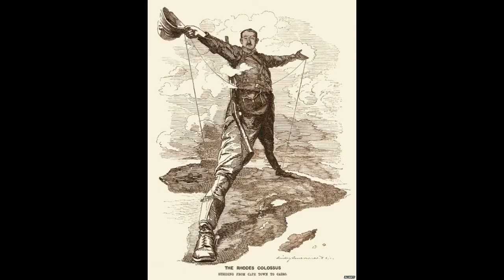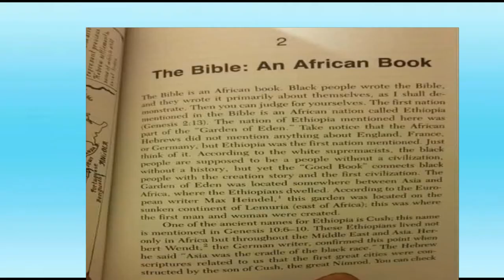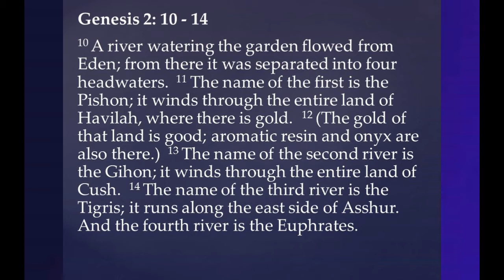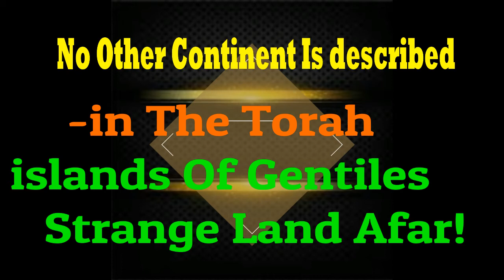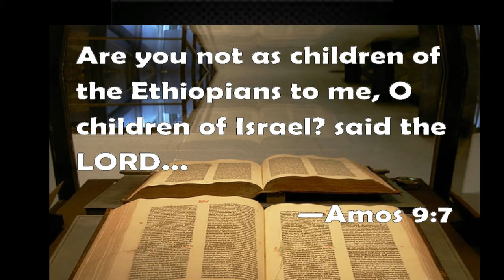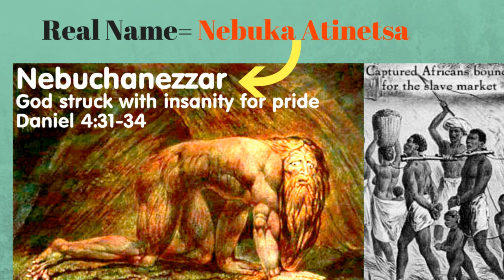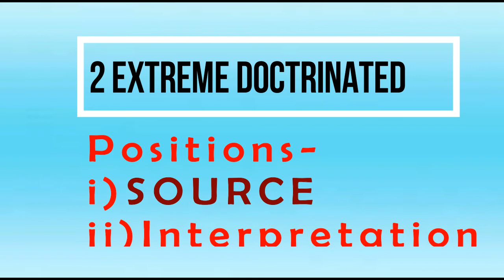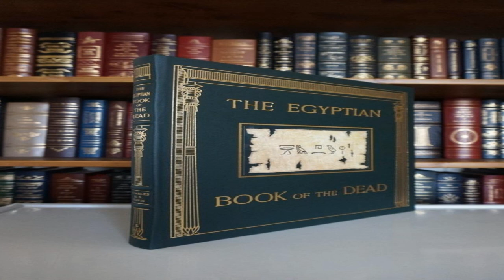The Bible, Its Strange Source & Erroneous Interpretation.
The Bible is a European book written for Europe by black African Scholars.
How is this so? is there proof for this? if yes where is the proof? The reality is as follows.
 Number one reason... Europe had no Alphabet only Black Africans had the alphabet. When they conquered black Africa the Greeks forced black folks to write the rituals that made them empires.
So the black sell out Priest's crafted the Greek alphabet and wrote a heavily codified book.
 In this post I give the clues and real interpretation.
OUR modern brothers have jumped off the truth train and adopted the thinking that the Bible is a European Book used in colonising and enslaving black folks.
 Why were black people enslaved?